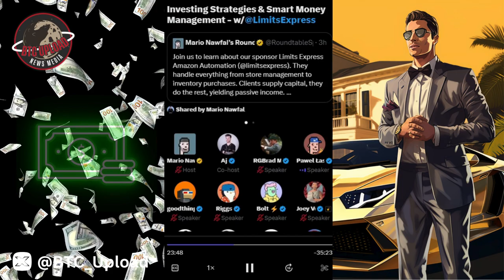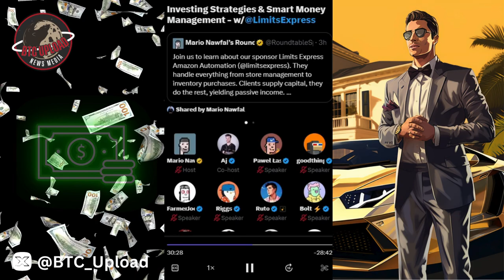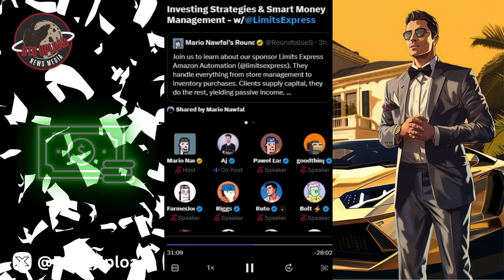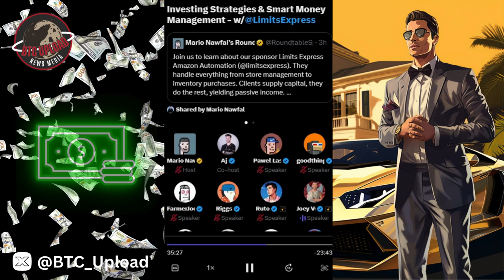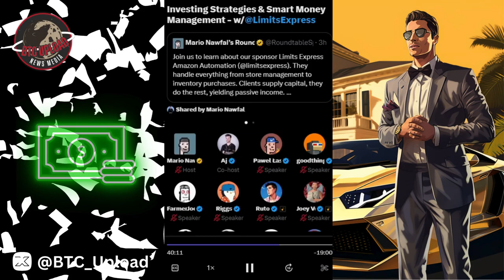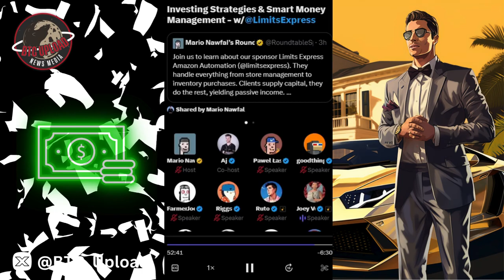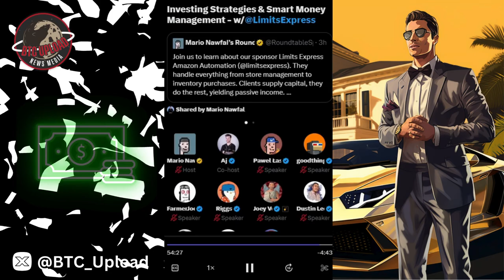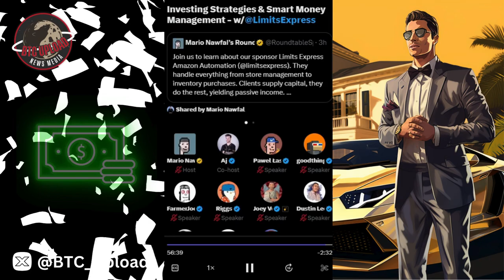Investing Strategies & SMART Money Management 🥸💰💸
Unlock the secrets to financial success with our latest video on Investing Strategies & Smart Money Management! Discover expert tips and practical advice to maximize your investments and build a secure financial future. Whether you're a seasoned investor or just starting, this video is your guide to making informed decisions and achieving long-term financial growth.